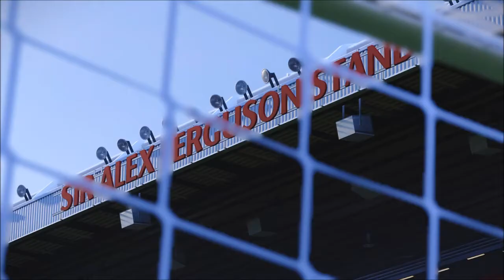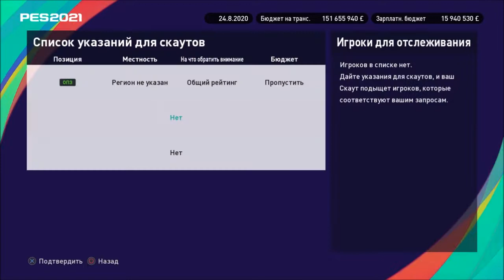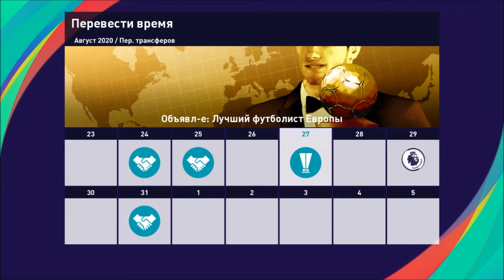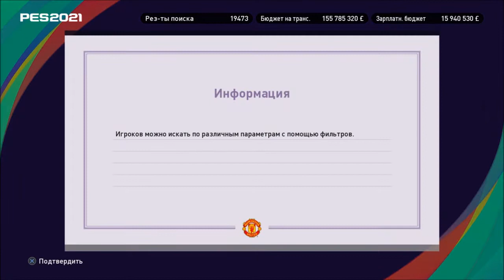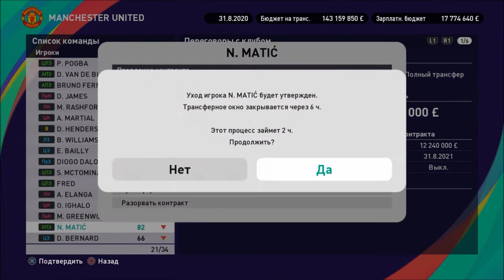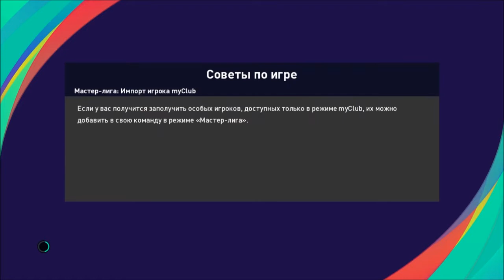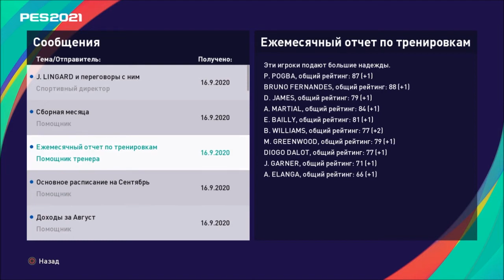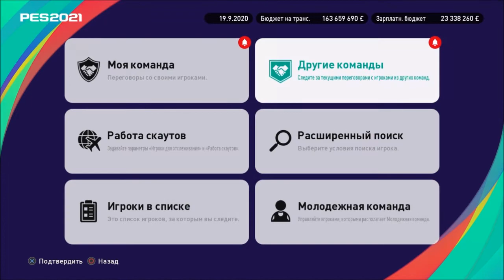КАРЬЕРА ЗА МЮ #2 l PES 2021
ИГРОВОЙ КАНАЛ-